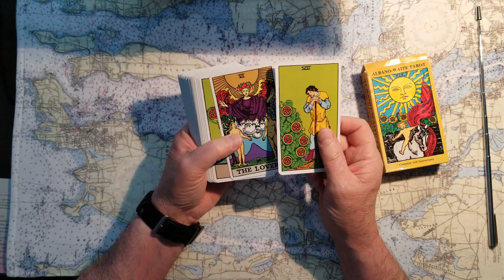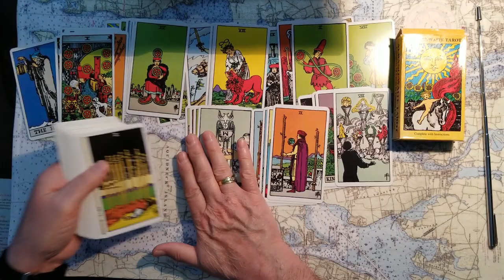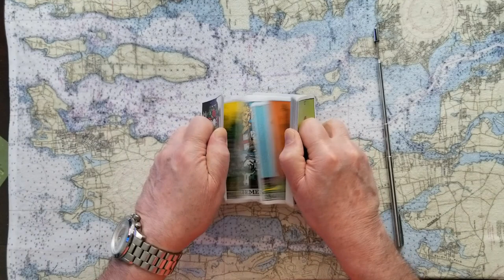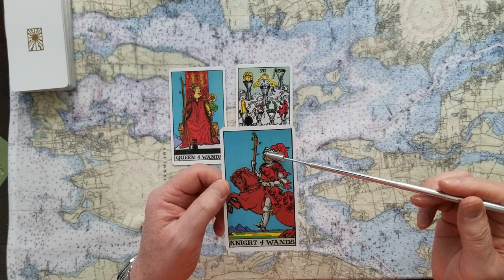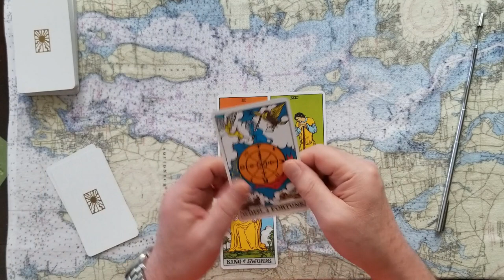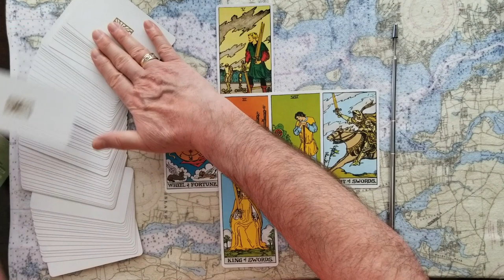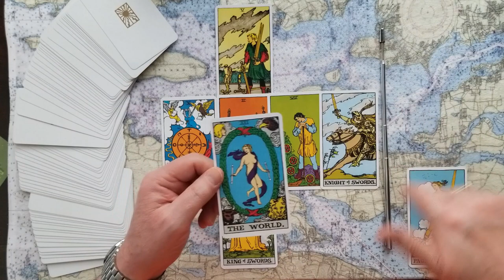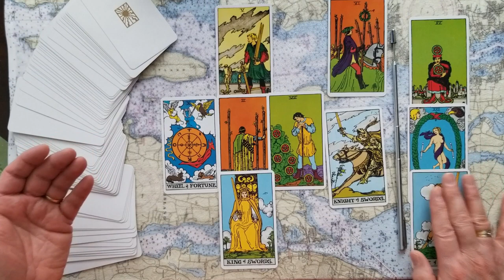Prince Harry Meghan Duchess of Sussex Tabloid dominance Tarot Card Reading